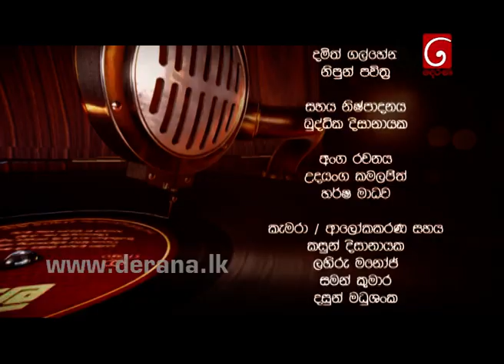Ma Nowana Mama with Nalaka Anjana Kumar | 24th August 2017